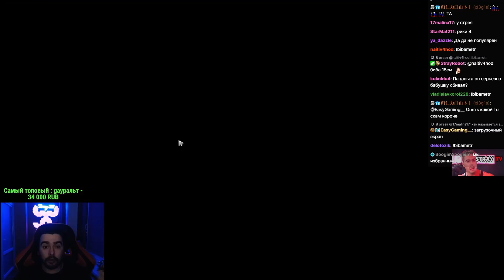СТРЕЙ РАССКАЗАЛ КАК ПОБИЛ ПОЛИЦЕЙСКОГО//ВСТРЕТИЛ МЕРТВЫХ ДОТЕРОВ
ТВОЙ ПРОМО НА 15% 👉🏻usach